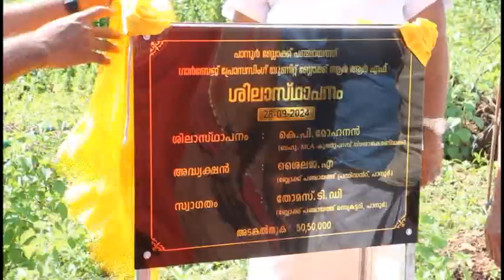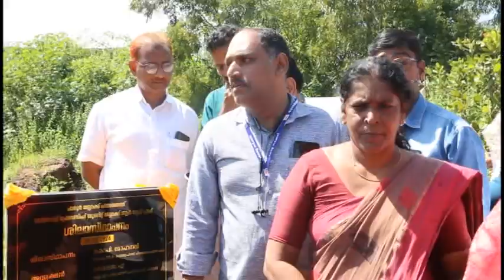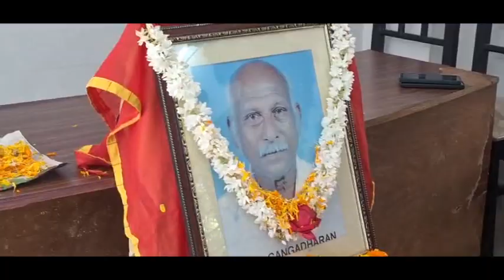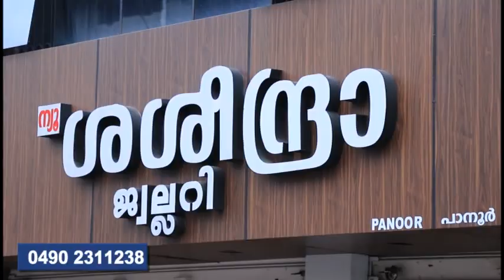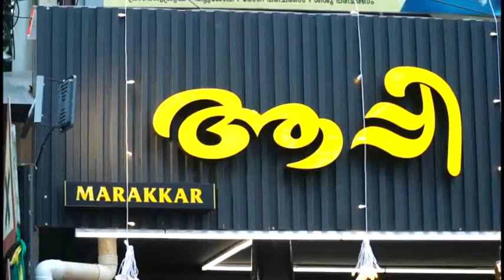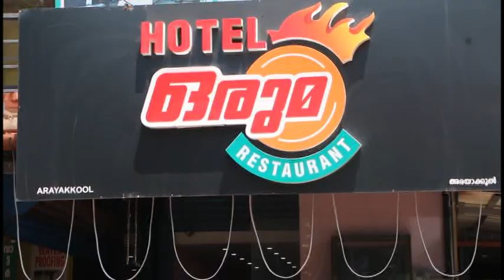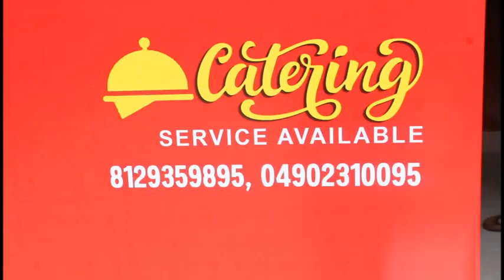news 2024 Sep 30